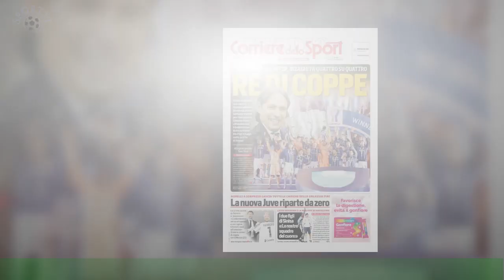La trasferta del Barcellona è pazzesca: squadra viaggia con gli elicotteri!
BARCELLONA - Trasferta particolare per il Barcellona : i blaugrana sono infatti attesi dal Ceuta per gli ottavi di finale di Coppa del Re .E già di suo l'avversaria di turno è del tutto particolare, visto che il Ceuta milita nel terzo livello del calcio spagnolo (la nostra Serie C) si è qualificato a sorpresa per gli ottavi ed è anche attualmente all'ultima posizione nel proprio campionato.Ma le peculiarità della trasferta non si esauriscono qui, visto che Ceuta è localizzata in nordafrica,